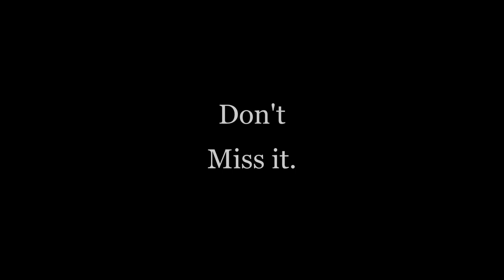The Scooter Show - Official Teaser Trailer | Scooter the Wolf Official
Something's coming... Something unlike anything you've ever seen...
The Scooter Show!
Coming November 30th to this very channel!